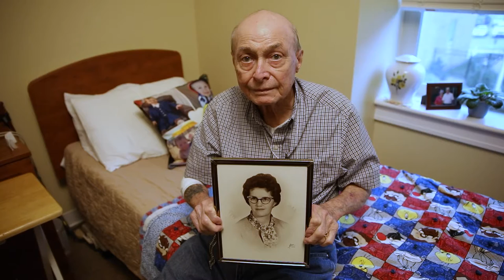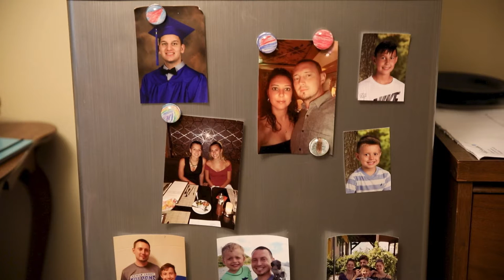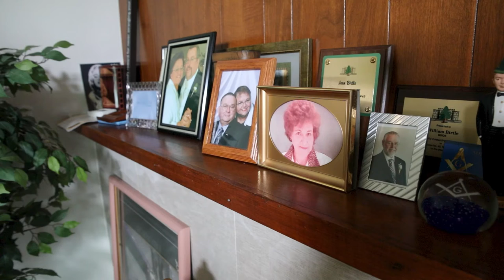The Masonic Charities of Pennsylvania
Whether it impacts one person or 1,000, each of our Masonic Charities serves an important and special purpose. People of all ages, in Pennsylvania and across the world, feel the impact of what Pennsylvania Freemasons achieve every day.